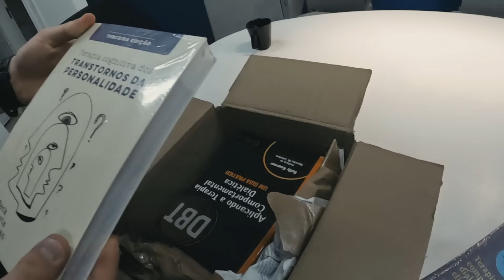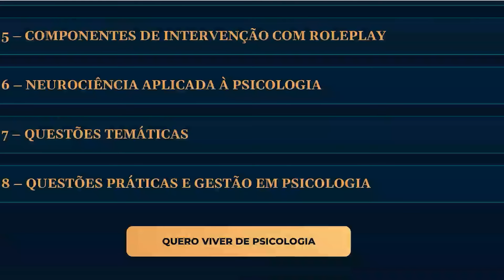[Ep. 02] TRANSIÇÃO BIKE E CORRIDA (Prep. Sprint Triathlon)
Pessoal, tenho um Clube de assinatura onde temos aulas sobre neurociências, comportamento, finanças, corrida, nutrição geral e esportiva, saúde mental, inglês e até cozinha básica. Além disso, temos uma comunidade onde os membros trocam ideia. O objetivo é obter conhecimento prático para a vida. Tudo por menos de um Pack de cerveja. Conheça o RD

USE O CUPOM ESLEN NO SITE DA MAX TITANIUM PARA OBTER DESCONTOS

Mais sobre o Eslen Delanogare:
Eslen é psicólogo clínico, neurocientista, amante do esporte e acredita que aplicar conhecimento no dia-a-dia é a melhor forma de melhorar a saúde e a performance mental e física